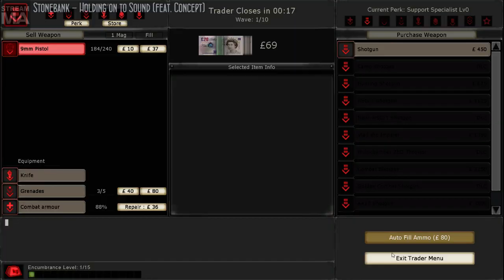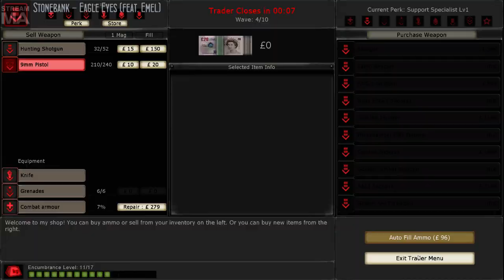Late Night with Cry and Russ [10/18/14] [P3]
Killing Floor